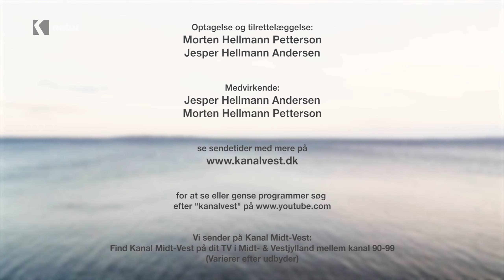vestens vilde natur sæson 2 - hummerjagt del 7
På andendagen skal vi have tilberedt maden - selvfølgelig over åben ild!
Hvis du enten kan lide frisk luft, undervandsjagt/dykning, et godt strejf af humor og ikke mindst god mad, alt imens vi er under naturens magt - så er programmet her noget for dig!